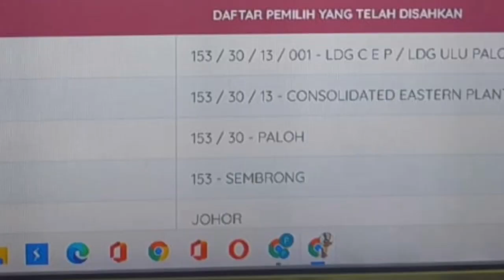Stand Up For your Right